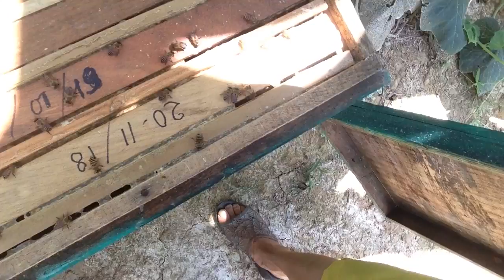CHị Hòa Hướng Dẫn KỸ Thuật Nuôi Ong Sao Cho Tốt Nhất Và Hiệu Quả Nhất Về Sản Lượng Mật